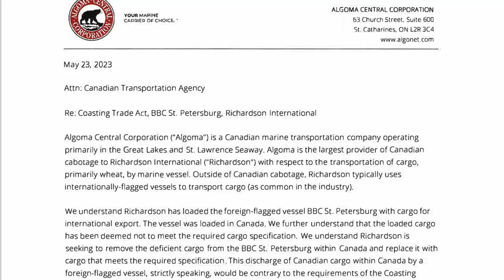This ship loaded the wrong Cargo?!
This video looks at the ongoing case of the BBC St. Petersburg that loaded a shipment of grain in Thunder Bay that turned out not to meet the standard purchased, and now can't be returned, or offloaded